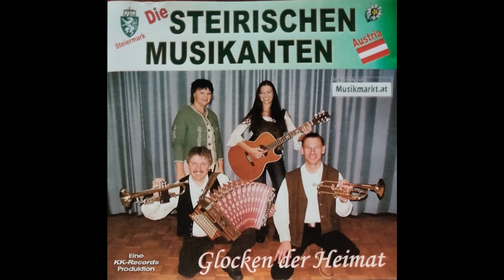Die Steirischen Musikanten – "In einem Polenstädtchen" (2008)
Traditional Austrian music. From the album 'Glocken der Heimat.'